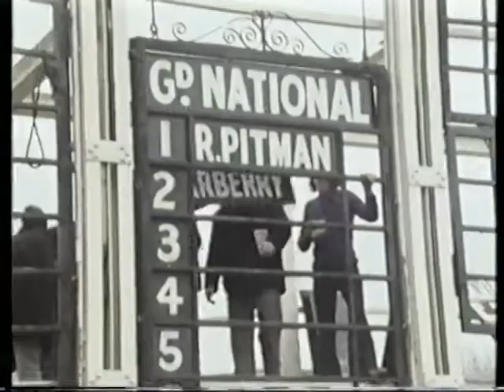L'Escargot - Aintree Grand National 1975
L'Escargot ends a sequence of placed efforts to finally win the Grand National, foiling Red Rum's attempt to win the race for the third time in succession.